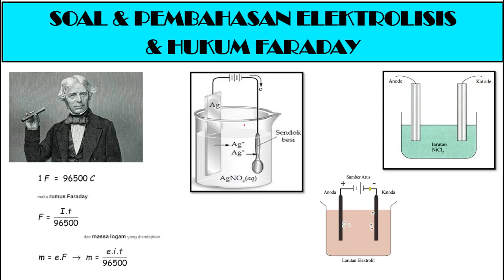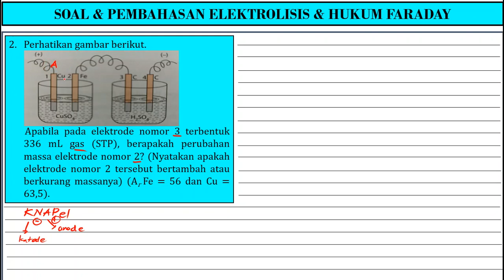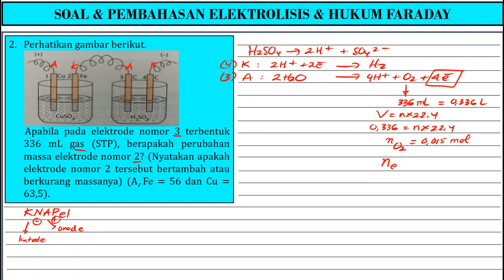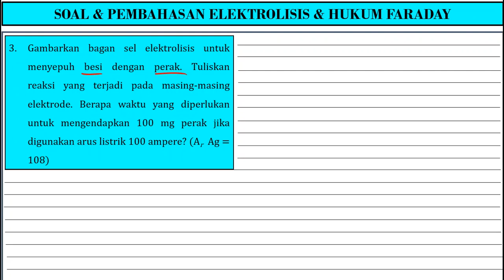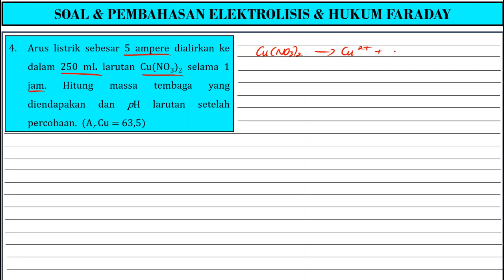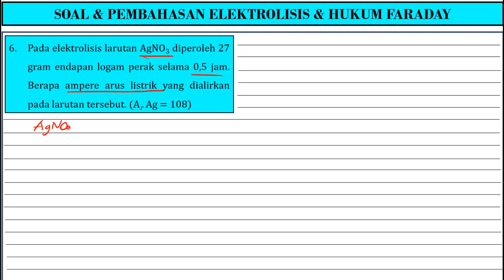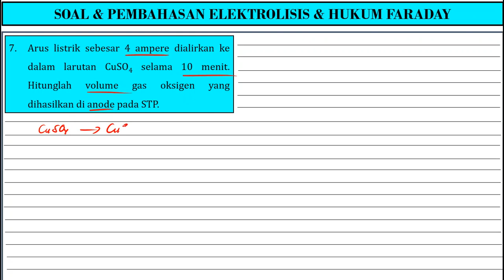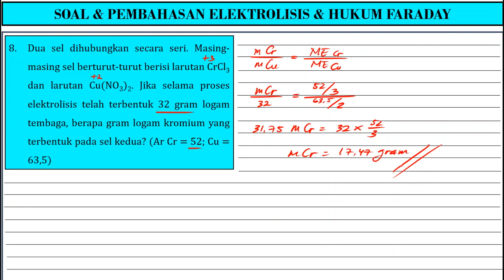Pembahasan Soal-Soal Elektrolisis dan Hukum Faraday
Halo adik adik, jumpa lagi di channel @5NChemistry. Di video kali ini saya bahas soal soal tentang elektrolisis, baik reaksi maupun perhitungannya. Semoga bermanfaat ya, Terima kasih,

HUKUM FARADAY 1 DAN 2 || KIMIA KELAS 12 || 5NChemistry
Pada hukum 1 Faraday, massa zat yang dibebaskan saat elektrolisis berbanding lurus dengan jumlah arus yang digunakan
Pada hukum 2 Faraday, massa zat yang dibebaskan saat elektrolisis berbanding lurus dengan massa equivalen zat
Hukum Faraday 1
Hukum Faraday 2
Hukum Faraday 1 dan 2
Hukum Faraday 1 Kim UD
Hukum Faraday 1 Tetty
Hukum Faraday 1 Big course
Hukum Faraday Tetty
Hukum Faraday Kim UD
Hukum Faraday Big Course
Hukum faraday dan soal-soal
Hukum faraday kimia kelas 12
Perhitungan Elektrolisis
Perhitungan sel elektrolisis (hukum faraday 1)
Perhitungan sel elektrolisis (hukum faraday 2)
Perhitungan Sel Elektrolisis
Contoh soal hukum faraday
Contoh soal hukum faraday 1
Contoh soal hukum faraday 2
Sel Elektrolisis : Hukum Faraday
Sel elektrolisis Hukum faraday 1
Sel elektrolisis Hukum faraday 2
Sel elektrolisis Hukum faraday 1 dan 2
Sel elektrolisis part 1
Sel elektrolisis part 2
Sel elektrolisis part 1 - Hukum faraday 1
Sel elektrolisis penyepuhan logam
Sel elektrolisis pemurnian logam
Sel Elektrolisis Tetty
Sel Elektrolisis Kim UD
Sel Elektrolisis Big Course
Sel elektrokimia
Sel elektrolisis dan sel volta
Deret volta
Jembatan keledai
Pemurnian logam tembaga
Reaksi Elektrolisis Kimia Kelas 12
Reaksi elektrolisis
Reaksi elektrolisis pada katoda dan anoda
Reaksi elektrolisis lelehan
Reaksi elektrolisis larutan NaCl
reaksi elektrokimia
Reaksi elektrolisis lelehan MgCl2
Reaksi elektrolisis MgCl2 dengan elektroda C
Reaksi elektrode dan reaksi sel
Reaksi elektrolisis larutan MgCl2
Reaksi elektroda
Reaksi elektrolisis leburan Al2O3
Reaksi elektrolisis CuSO4
Reaksi elektrolisis larutan CuSO4 dengan elektroda Cu
Reaksi elektrolisis Big Course
Reaksi elektrolisis Tetty
Reaksi elektrolisis Kim Ud
Reaksi elektrolisis UTBK
Reaksi pemurnian logam
Reaksi penyepuhan
Reaksi di katoda
Reaksi di anoda
Anoda inert Pt, C, Au
Anoda tidak inert
Elektrolisis kimia kelas 12
Elektrolisis air meledak
Elektrolisis air
Elektrolisis karat
Elektrolisis water
Elektrolisis oksigen
Elektrolisis air hujan
Elektrokimia kelas 12
Elektrokimia sel volta dan sel elektrolisis
Elektrokimia Big Course
Elektrokimia kelas 10
Elektrokimia kim UD
Elektrokimia UTBK
Elektrokimia sel Volta
Elektrokimia sel Elektrolisis
Tuliskan reaksi elektrolisis larutan NaCl
Tuliskan reaksi elektrolisis lelehan MgCl2
Tuliskan reaksi elektrolisis lelehan CaCl2
Sel elektrolisis
Hukum faraday
Hukum faraday 1
Hukum faraday 2
Hukum faraday part 1
Hukum faraday part 2
Soal reaksi elektrolisis NaCl
Soal reaksi elektrolisis H2SO4
Soal latihan elektrolisis
Reaksi pemurnian logam
Reaksi pemurnian logam Cu
Massa equivalent adalah
Hitung massa yang Al yang dihasilkan di katoda